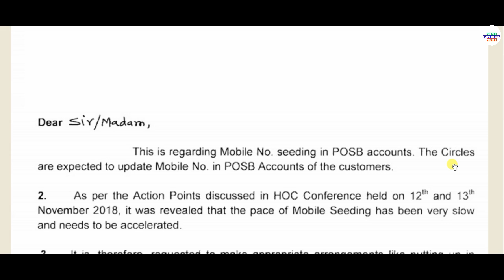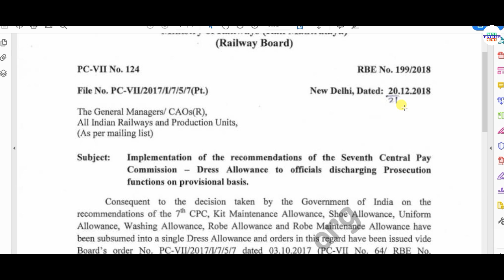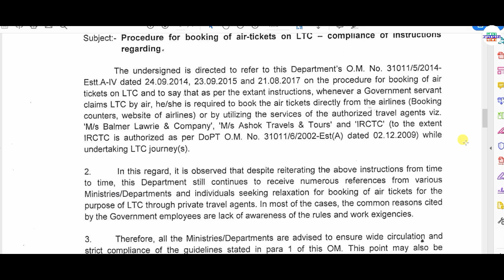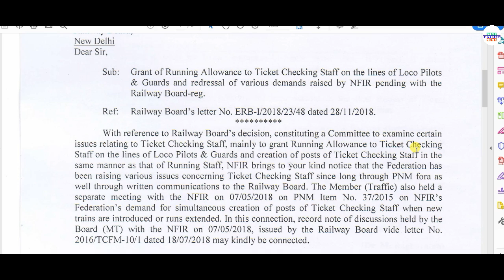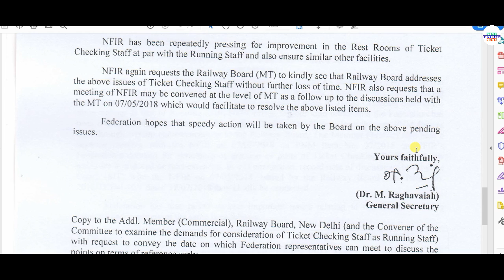Govt Employees & Pensioners 25 December 4 latest News today, LTC, 7th CPC Allowance News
7th pay latest news today, govt employees news, dress allowance in 7th pay, running allowance as per 7th pay commission.